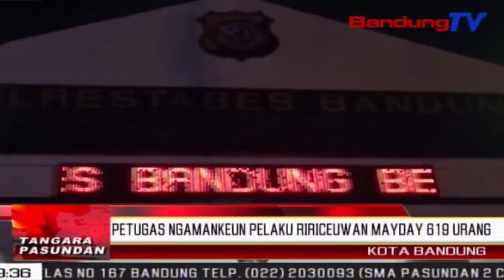Petugas ngamankeun pelaku ririceuwan Mayday 619 urang | TP | BANDUNGTV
TP | BANDUNGTV | IWAN M RIDWAN | Genep ratus salapan belas okneum anu ngawengku mahasiswa nu geus sawawa 326 urang turta mahasiswa di bawah umur 293 urang, anu nyalundup dina aksi Mayday di kota Bandung, diamankeun ku petugas polrestabes Bandung anu diwewegan ku TNI.